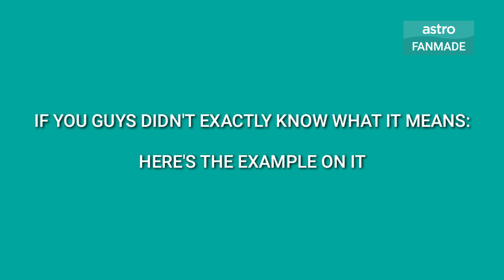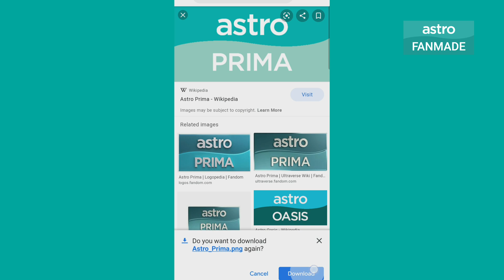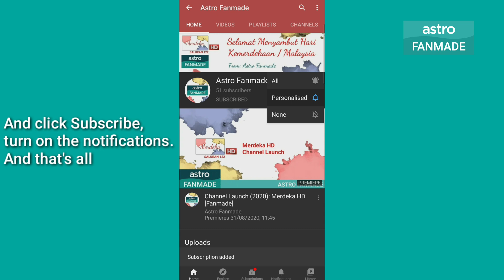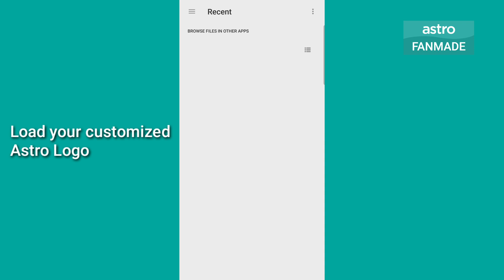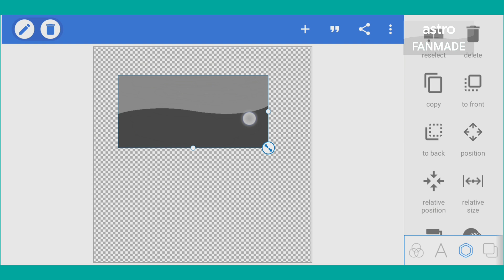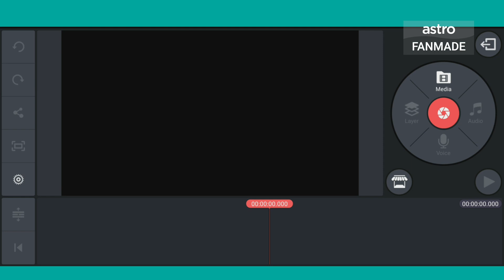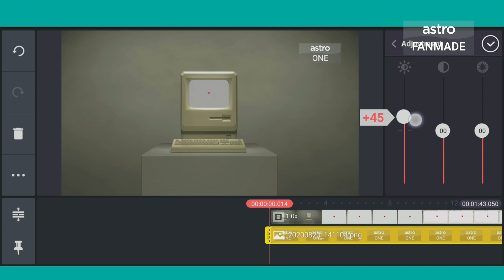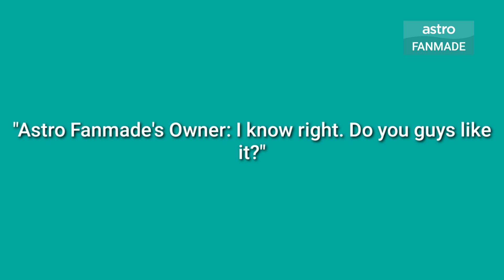Tutorial: How to make a transparent Astro On-Program Logo [Astro Fanmade]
Hello again, welcome to the first ever Tutorial on Astro Fanmade. Today's tutorial is about, how to make a transparent Astro On-Program Logo. It might be hard, but if you do it, it might be not impossible for you.

App Store: - Might be not available at the moment

This video is officially created by AstroFanmade. We didn't copy any other content.

00:00 - Intro

00:51 - Step #1 - Create a customized logo

In this step, you have to create your own (customized) Astro channel name logo. You'll need Google Chrome and KineMaster for this step.

03:26 - Step #2 - Make the logo turns into transparent

Now, it's time for the next step. You might need to use the YouTube, Google Chrome, Background Eraser and PixelLab.

07:54 - Step #3 - Test the transparent Astro On-Program logo

Now, brings us to the last step. In this step, we just want to test the transparent Astro On-Program logo. We only need to open the KineMaster app.

10:58 - Outro